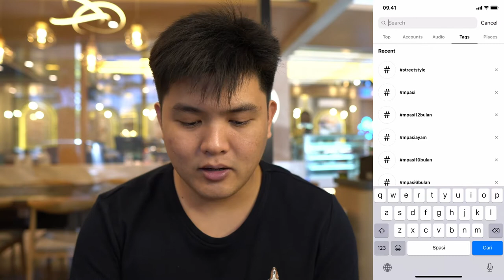Cara Optimasi Jangkauan Post Instagram Berdasarkan Tipe Konten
Salah satu cara meningkatkan jangkauan Post Instagram adalah memahami cara mengoptimalkan setiap aspek yang digunakan Instagram. Dari cukup banyak faktor, jenis tipe konten menjadi salah satunya.

Tapi gimana mengoptimasinya? Langsung cek di video ya!

dan dapatkan